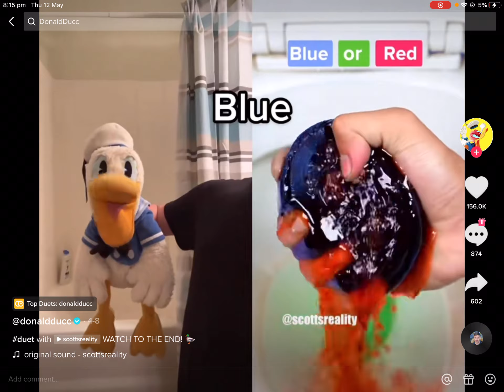Watch to the End! 👻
Donald Duck TikTok